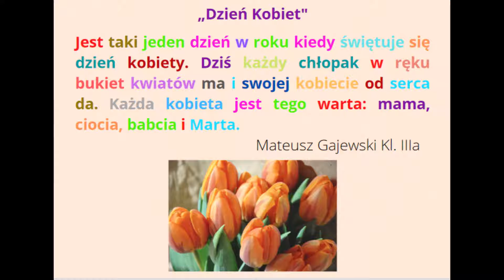Najserdeczniejsze życzenia z Okazji Dnia Kobiet od chłopców z klasy IIIa